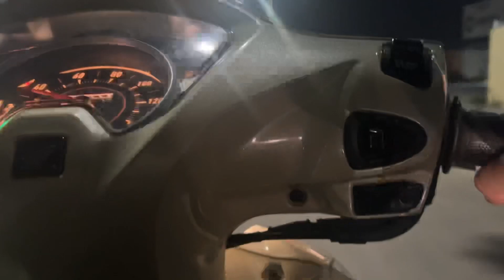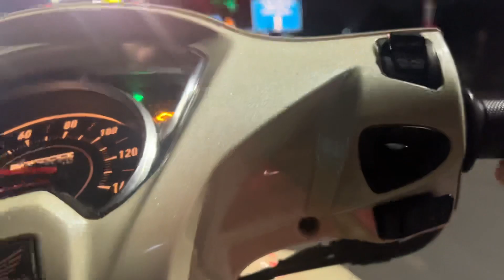Cityscape Timelapse Night to Dawn